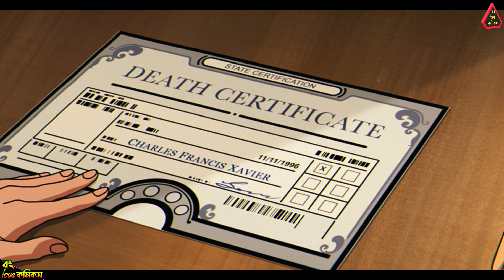Watch Before X Men 97 Explained in Bangla | Bong Love Comics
X Men 97 Explained in Bangla | Bong Love Comics